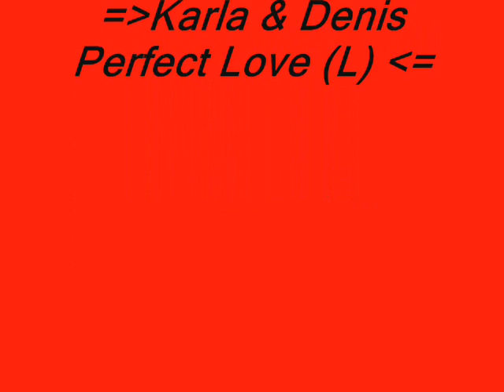Karla E Denis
Amoor Eternoo ♥